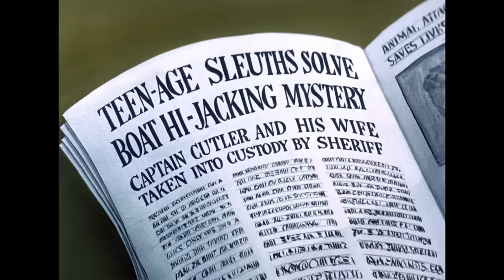Scooby-Doo! | Unmasking Classic Villains Compilation | WB Kids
From the Creeper to Mr. Hyde, these meddling kids are always unmasking the villain and saving the day!

Scooby-Doo! Mystery Incorporated Available on Digital!